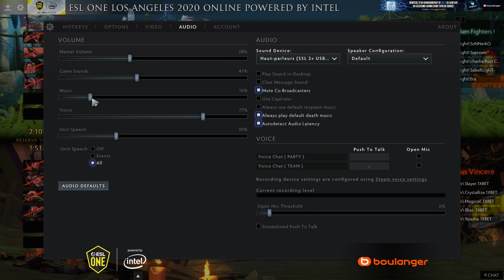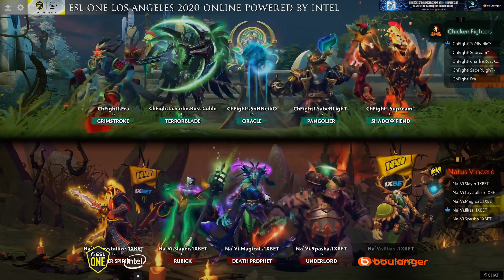[ESL One LA] Na` Vi vs Chicken Fighters - Game 2 - Group Stage